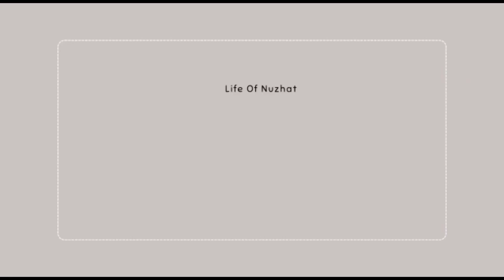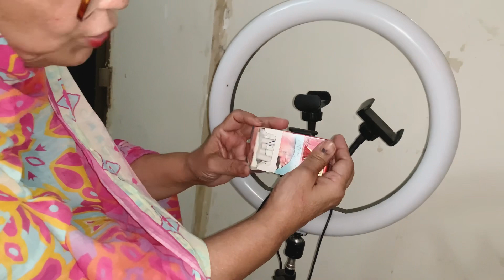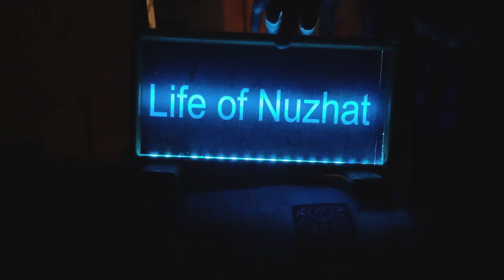kaam mai hua masla | ab kb shuru hoga kaam | Life Of Nuzhat